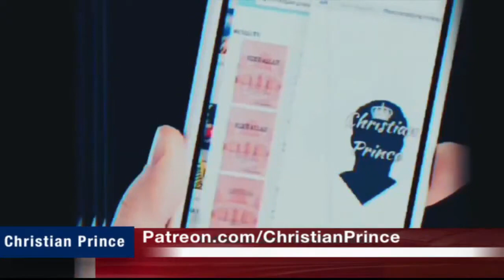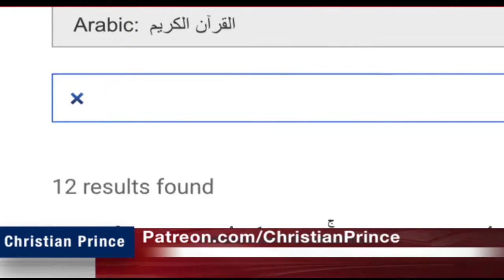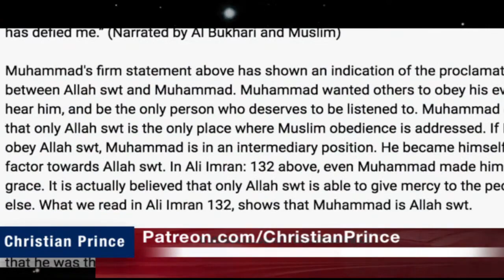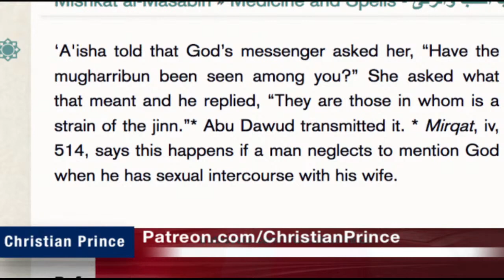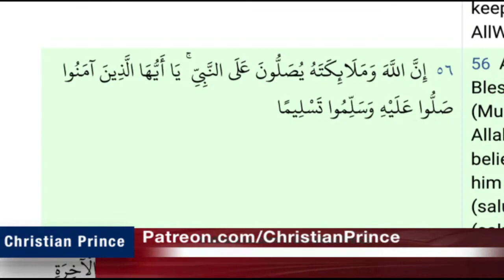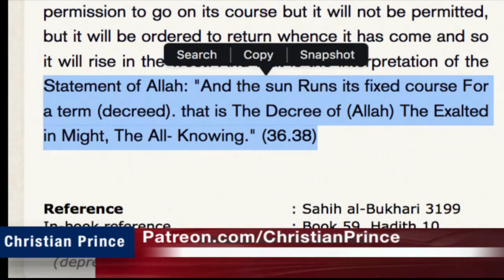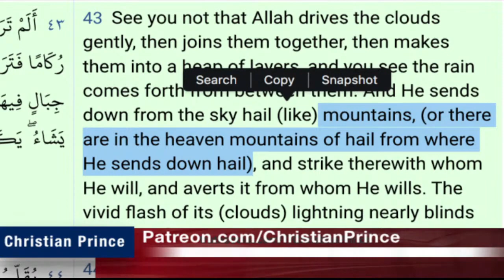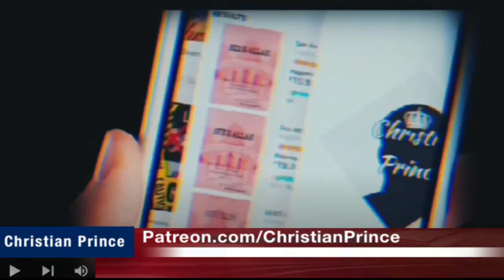Christian Prince Re-Runs: Live Debate - Muzlimz Failed to Answer, Who Is Al LAh